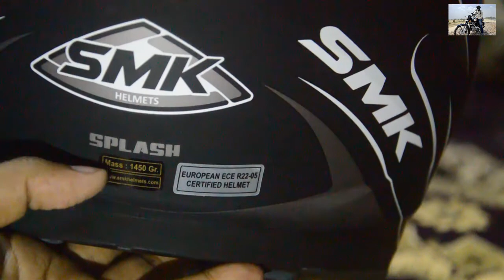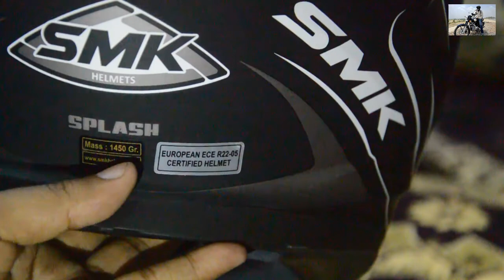WATCH BEFORE YOU BUY THIS || SMK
Hello people out there watching my videos, this video is about my new helmet which i bought few days back. Hope you enjoy the video.

Anything you want me to cover, then mention it in the commets.